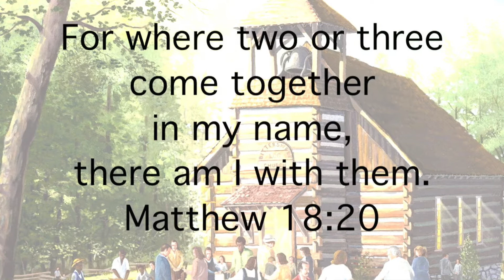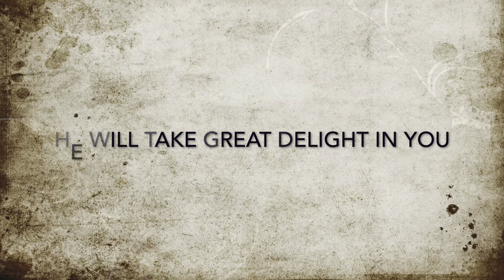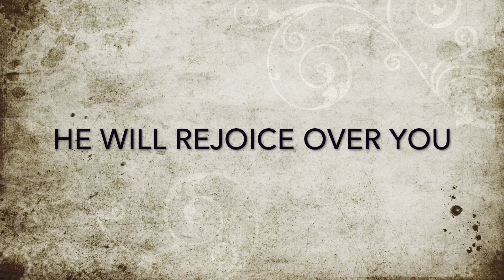Week 18 OF 52 DINNER & SINGIN'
This week's painting reminds us of the joy of gathering for a meal and the power of singing together.  Question of the week:  What is your favorite song?